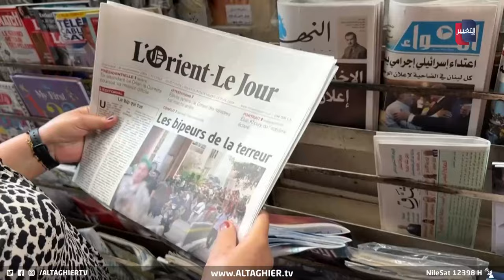انفجار البيجر و اللاسلكي يفتح النار على لبنان .. و إسرائيل تخطط للقادم | تقرير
انفجار البيجر و اللاسلكي يفتح النار على لبنان .. وإسرائيل تخطط للقادم

موقع قناة التغيير الفضائية  الالكتروني